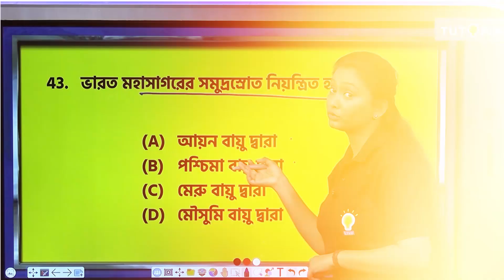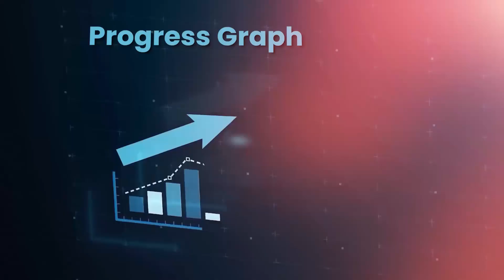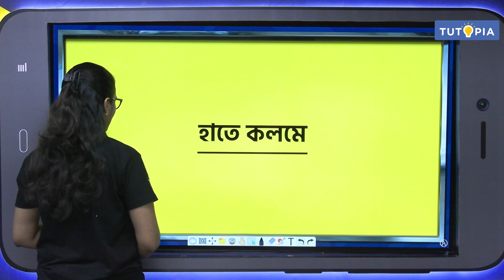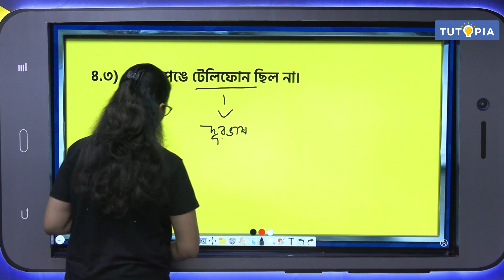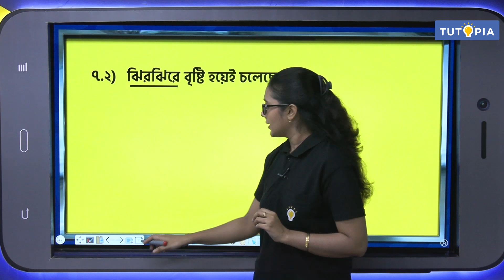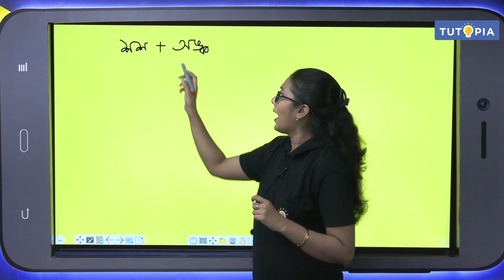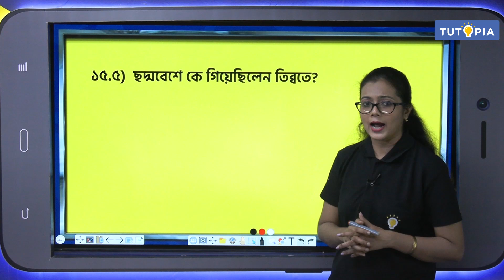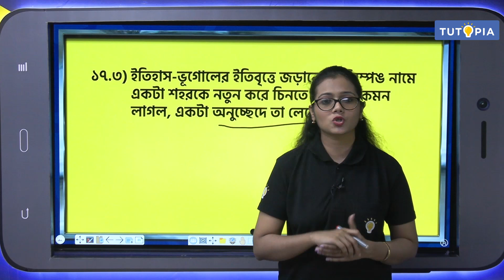দেবাতাত্মা হিমালয় ( Debatatma Himalaya)| Bengali Ritusreema'am class7 #2024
দেবাতাত্মা হিমালয়

MCQ- 00.00.00
VSAQ-00.17.39
SAQ- 00.26.36
Hate kolome - 00.38.24

সপ্তম শ্রেণির বাংলা পাঠ্যক্রমের অন্তর্ভুক্ত প্রবোধ কুমার সান্যাল এর লেখা  ‘দেবতাত্মা হিমালয়’ প্রবন্ধটি বিশেষভাবে উল্লেখযোগ্য।  এই ভিডিওতে সপ্তম শ্রেণির পরীক্ষার্থীদের কথা বিবেচনা করে 'দেবতাত্মা হিমালয়' প্রবন্ধটির  উপর সব ধরনের প্রশ্নোত্তর, যেমন: বহুবিকল্পীয় প্রশ্ন( MCQ),  অতিসংক্ষিপ্ত প্রশ্ন(VSAQ), সংক্ষিপ্ত প্রশ্ন(SAQ), হাতে কলমে নিয়ে আলোচনা করা হয়েছে। সপ্তম শ্রেণির পরীক্ষার জন্য এর বাইরে আলাদা করে আর কিছু দেখতে হবে না। প্রশ্নোত্তরের পাশাপাশি ঋতুশ্রী  ম্যাম আলোচনা করেছেন পরীক্ষায় উত্তর লেখার প্যাটার্ন নিয়েও। অর্থাৎ কীভাবে উত্তর লিখলে পরীক্ষায় বেশি নম্বর পাওয়া যাবে সেদিকেও যথেষ্ট ভাবে নজর দেওয়া হয়েছে। এই ভিডিও’টি খুব ভালো করে দেখে নিলে ‘দেবতাত্মা হিমালয়'  প্রবন্ধটির পুরো ধারণা সপ্তম শ্রেণির পরীক্ষার্থীদের কাছে পুরোপুরি পরিষ্কার হয়ে যাবে। তাদেরকে এই বিষয়ে আর নতুন করে কিছু ভাবতে হবে না।

Probodh Kumar Sanyal 's text 'Debatatma Himalaya' included in the Bengali curriculum for class VII examinations, is a very important one for all the students of the class VII examinations. This video discusses all types of questions regarding the text like : Multiple Choice Questions (MCQ), Very Short Answer Questions ( VSAQ ), Short Answer Questions ( SAQ ), and Hate Kolome considering the VII examinees . These questions are enough for the class VII exam. Apart from the question and answer, Ritusree ma'am discussed the pattern of writing the answers and how to get more marks in the exam. If you watch this video very well, the whole concept of this 'Debatatma Himalaya' text will be completely clear. Class VII candidates don't have to think about it anymore. Hope this effort helps you. Wish you all the best.